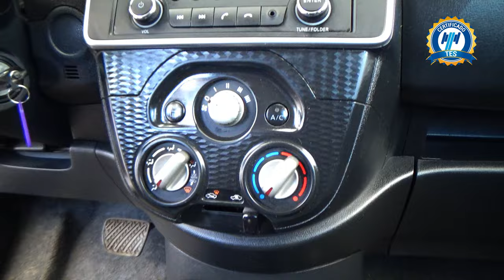Nissan / March / 2022 - 24924